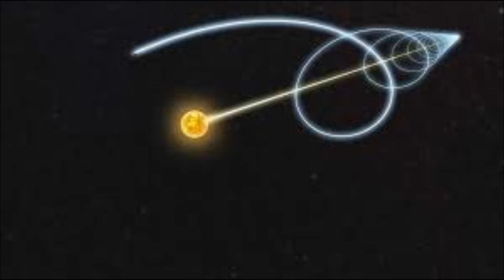The Klystron VII "Things That Change/Watcha' Gonna Do ?" (2020)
The Klystron VII "Things That Change"  ©2020 BG Gold music international *.Extravoice Arrangement by  J. Linear* ( Yamaha digital, Hammond Extravoice F100, Silvertone guitars,  Aria Pro guitars, Fender amps., CTS alnico speakers, Dunlop, Dean Markley ). - recorded Nov.